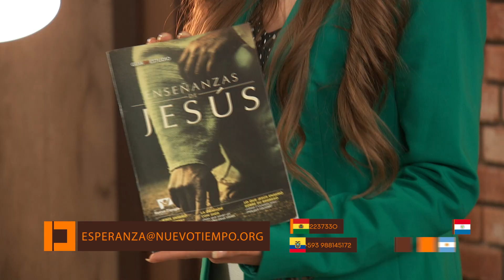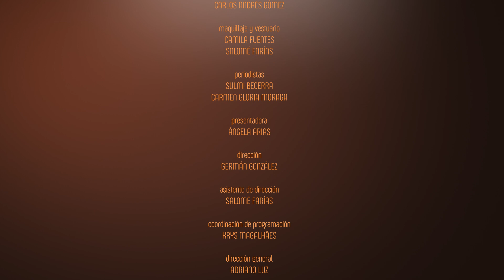Identidad - "ACOMPAÑADA POR EL PADRE ETERNAL" - DÉBORA SILVA - Episodio 77 - TV Nuevo Tiempo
En el día de hoy conoceremos a Débora Silva, una mujer valiente quien nos relatará cómo a pesar de vivir la situación más difícil que un hijo puede experimentar, Dios demostró que está siempre a nuestro lado aunque no lo veamos.

📖🕯️ "Porque somos hechura suya, creados en CristoJesús para buenas obras, las cuales Dios preparó de antemano para que anduviésemos en ellas" ✨

🌟𝑷𝒐𝒓 𝒕𝒂𝒏𝒕𝒐, 𝒕𝒐𝒅𝒐 𝒆𝒍 𝒒𝒖𝒆 𝒎𝒆 𝒄𝒐𝒏𝒇𝒊𝒆𝒔𝒆 𝒅𝒆𝒍𝒂𝒏𝒕𝒆 𝒅𝒆 𝒍𝒐𝒔 𝒉𝒐𝒎𝒃𝒓𝒆𝒔, 𝒚𝒐 𝒕𝒂𝒎𝒃𝒊𝒆́𝒏 𝒍𝒆 𝒄𝒐𝒏𝒇𝒆𝒔𝒂𝒓𝒆́ 𝒅𝒆𝒍𝒂𝒏𝒕𝒆 𝒅𝒆 𝒎𝒊 𝑷𝒂𝒅𝒓𝒆 𝒒𝒖𝒆 𝒆𝒔𝒕𝒂́ 𝒆𝒏 𝒍𝒐𝒔 𝒄𝒊𝒆𝒍𝒐𝒔. 📖 𝑴𝒂𝒕𝒆𝒐 10:32 🕯️

📍Por las pantallas de la TV Nuevo Tiempo 📺 y por nuestro canal de 🔴Youtube NuevoTiempoChile 𝐝𝐞 𝐥𝐮𝐧𝐞𝐬 𝐚 𝐯𝐢𝐞𝐫𝐧𝐞𝐬 𝟐𝟐:𝟑𝟎 𝐡. 🇨🇱